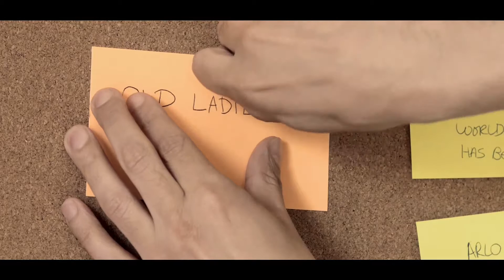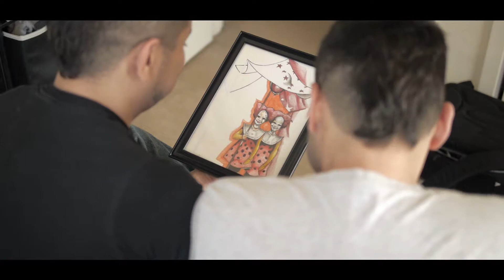The Jokes On You (Official)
An up and coming comic battles anxiety and faces his past in pursuit of his dreams.

2015 Winner - Trenton Film Festival - Audience Choice Award
2015 Winner - Rahway International Film Festival - Audience Choice Short Film
2014 Winner - Bernie Awards - Best Picture, Best Editor, Best Producer

Directed By: Ron Saunders Jr
Executive Producer: Adrian Colon
Produced By: Cinema Styles

Ron Saunders Jr.

Producer / Filmmaker

     ~ Time To Press Play ~